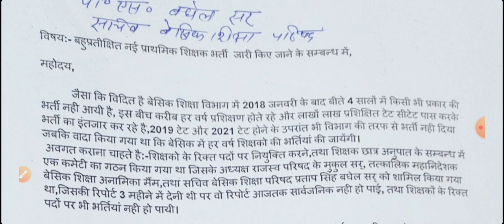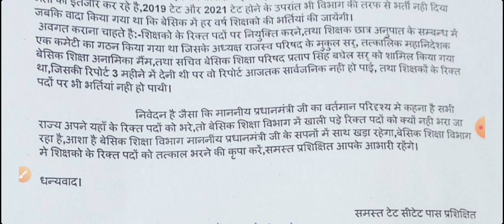नई शिक्षक भर्ती का अब और कितना इंतजार?😱 ये इंतजार बीमार बना रहा है😑😑 super tet Mahesh Academy